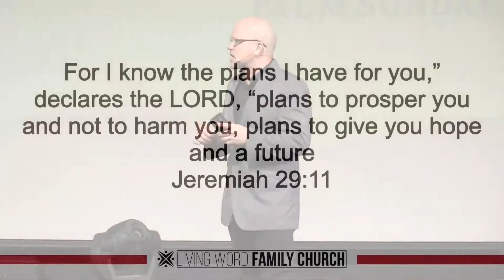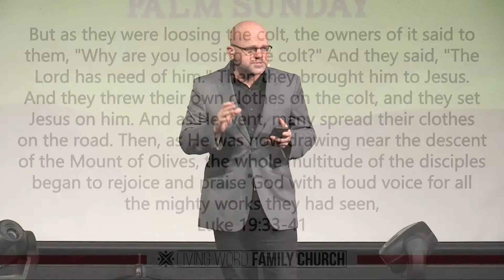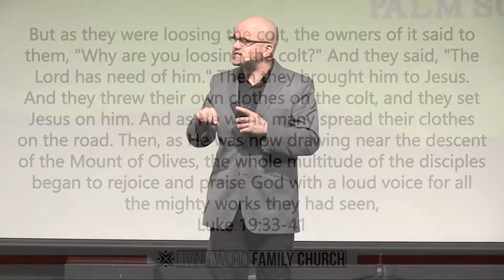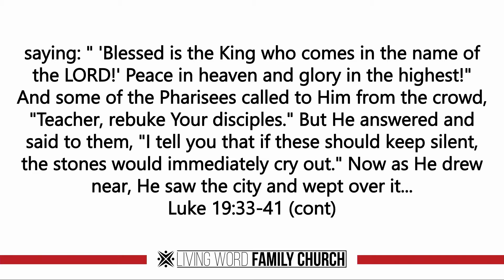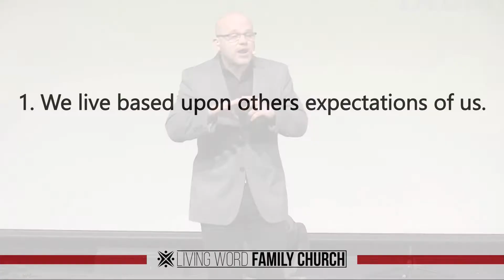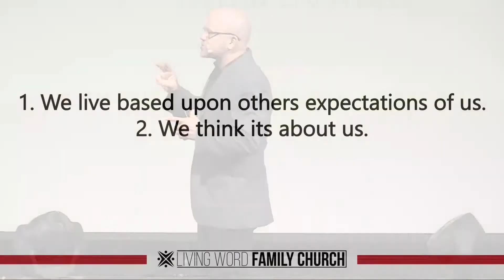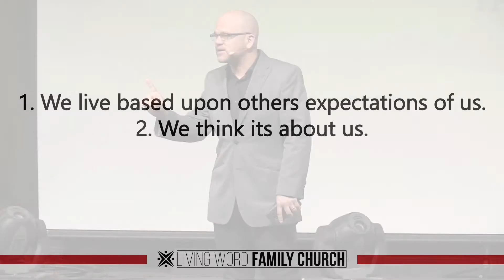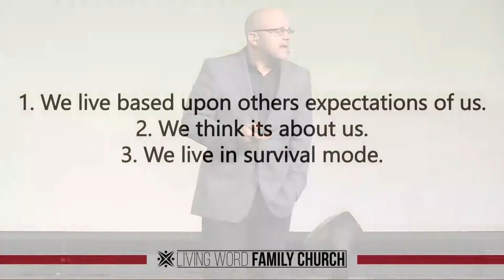3 Reasons People Get Distracted From Their Purpose - Micah Caronna